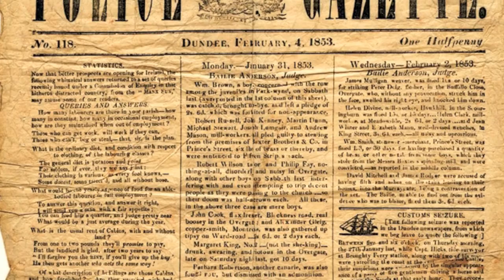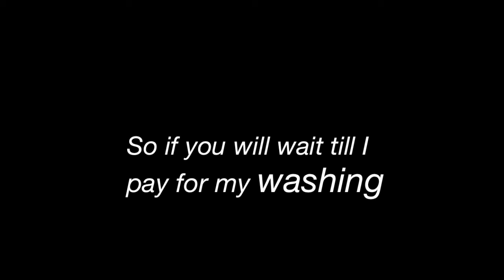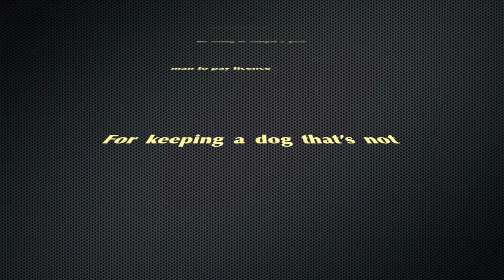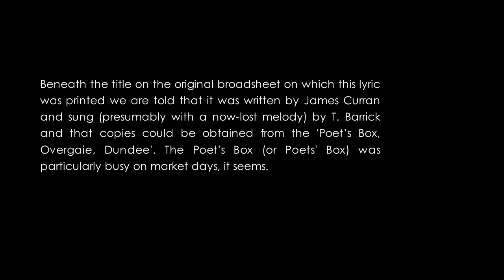Cup of Cold Water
Lyric James Curran (19th century), melody Aldous U (21st century)
Performed by Aldous U

Lyric:

One night as I sat in a cup of cold water
Frozen to death by the heat of the sun
I read in the papers a case of manslaughter
Which caused the salt tears from my poor nose to run.

My heart filled with pride at this horrible outrage
I laughed till the insoles fell out of my shoes
So if you will wait till I pay for my washing
I'll relate what I read in next week's Police News.

I read of a boy who got horse-whipped in Egypt
For raising a smile in an ice-cream saloon
He wiped his feet on the shopkeeper's whiskers
And out of this freezer he made a spittoon.

The hangman was packed when the jury pled guilty
The prisoner was wrong for dismissing the case
It's casting a slur on our local taxation
To judge a poor girl by the corns on her face.

I saw a poor wretch being dragged off to prison
For stabbing his wife with a gingerbread horse
The poor woman died of spontaneous combustion
When the husband heard this he was filled with remorse

He broke into prison and purchased a razor
Then seizing himself by the roots of his hair
He blew out his brains with a policeman's whistle
While the judge he drove out in a carriage and pair.

I don't interfere with affairs parliamentary
But really I'm forced for to make this remark
It's wrong to compel a poor man to pay licence
For keeping a dog that's not able to bark.

Now think of the fate of the poor single fellow
Not a button on his shirt and his appetite gone
Then look again at the man who is married
But hasn't a shirt for to sew buttons on.